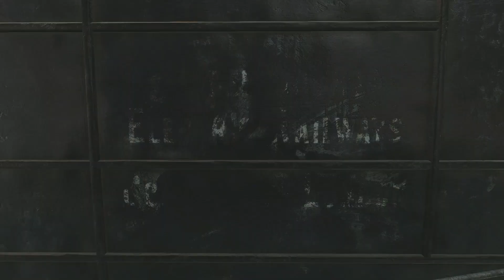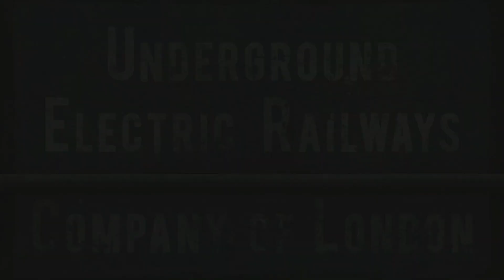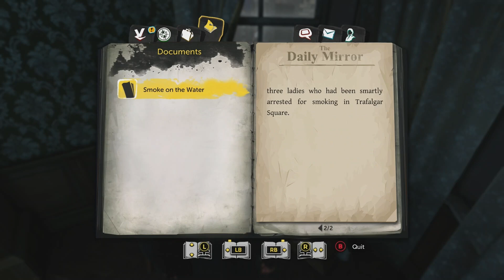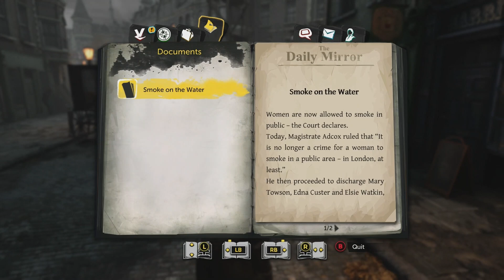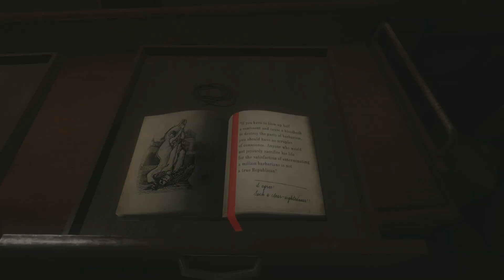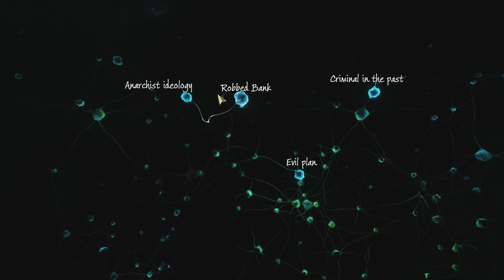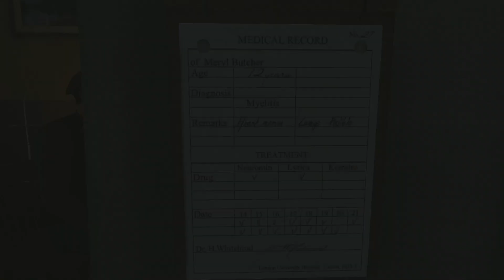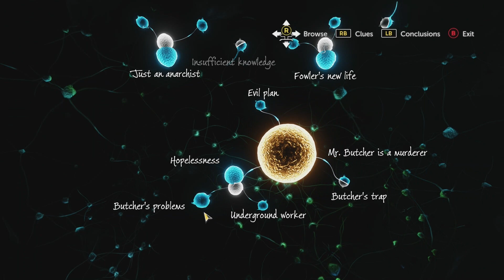Sherlock Holmes the Devil's Daughter | Case 4 : Chain Reaction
Sherlock Holmes : The Devil's Daughter is an adventure mystery in the Sherlock Holmes video game series by Frogwares. This case delves into mysteries about a new neighbor called Alice De'Bouvier and the events after "Sherlock Holmes : Crimes & Punishments". This game series has only one ending with this walkthrough showing all clues and the correct deductions for each case. The ending results still lay with the players of what choices to make.

Sherlock Holmes | Case 4 : Chain Reaction

00:00:00 - Intro, Announcements & DMCA Warning
00:03:16 - Start Next Case
00:06:06 - Saving Everyone in Traffic Accident
00:14:21 - Gather Clues
00:42:17 - Gather Suspects
00:51:45 - Gather More Clues
00:56:10 - Gather Clues in the Sewers
01:11:52 - Head to Scotland Yard
01:12:47 - Investigate Suspects' Belongings
01:20:35 - Interrogate Suspects
01:20:49 - Interrogating Benjamin Fowler
01:21:09 - Benjamin Fowler Character Profile
01:21:56 - Questioning Benjamin Fowler
01:23:51 - Interrogating Thomas Garrett
01:24:18 - Thomas Garrett's Character Profile
01:25:05 - Questioning Thomas Garrett
01:27:28 - Head to Orson Hospital
01:27:46 - Gather More Clues on Last Suspect
01:29:49 - Interrogating Reginald Butcher
01:30:10 - Reginald Butcher's Character Profile
01:31:29 - Questioning Reginald Butcher
01:33:33 - Final Deductions and Correct Result
01:36:21 - Case Conclusion Outro
01:37:40 - Outro

Additional Resources Used in Video